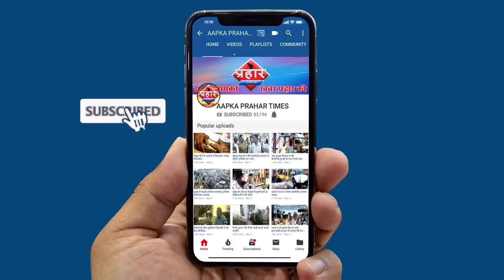मुम्ब्रा के लाचार मरीज एम्बुलेंस की वजह से अस्पताल नहीं पहुंच पा रहे है||Aapka Prahar Times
मुम्ब्रा के लाचार मरीज एम्बुलेंस की वजह से अस्पताल नहीं पहुंच पा रहे है
एम्बुलेंस के लिए ९६९९५०९९२१,९८३३२९३५३८ (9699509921,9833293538) पे कॉल करे